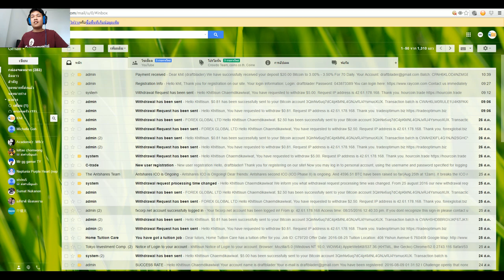Diep io 03 - Landmine Hybrid Octotank